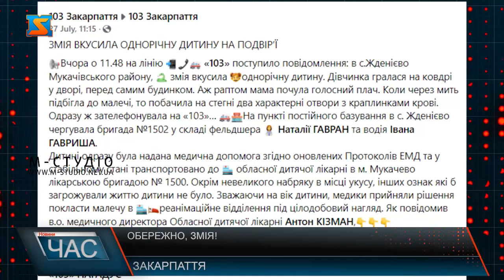Обережно, змія!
Майже 2 десятки укусів змії з початку року зафіксовано на Закарпатті, серед них і однорічна дитина – це тільки ті, що звернулися за допомогою до лікаря. А скільки ще людей стали жертвами плазунів – вирахувати не можливо, адже сезон та погодні умови для них сприятливі. Що робити, якщо зустріч зі змією закінчилась укусом та чого робити точно не варто. 18 випадків укусів змій зафіксували на Закарпатті з початку року — повідомили на сторінці Закарпатського територіального центру екстреної медичної допомоги у Facebook. Зустріти непрохану гостю можна будь де – біля річки, у місцях відпочинку, у парку чи навіть вдома, на городі.  На теренах Закарпаття водиться 5 видів змій – серед яких є одна отруйна. Відомо, що укус супроводжується рядом ознак, які є характерними для анафілактичного шоку. Хоча укус гадюки для дорослої людини, як правило, не смертельний, однак нейротоксини, що є в отруті діють на серцево-судинну систему і викликають цілий ряд симптомів серед яких: біль, набряк, локальний некроз, падіння тиску, запалення лімфатичних судин та вузлів, падіння тиску та підвищення пульсу. У важких випадках можливий розвиток серцевої недостатності, — попереджають лікарі.   Якщо ж транспортування до лікарні вимагає певного часу, постраждалому необхідно надати домедичну допомогу:  Та є речі, яких при укусі категорично не варто робити.  Що ж робити якщо прикрий випадок таки трапився?  Лікарі в свою чергу закликають не займатись подібним самолікуванням, а звертатися за кваліфікованою допомогою. Варто зазначити,що з моменту укусу до моменту клінічних проявів симптомів проходить від 20 до 40 хвилин. Тож будьте обережними і пам’ятайте, що змії – це частина живої природи. Їх активність час від часу підвищується,тому варто бути обачними під час прогулянок.